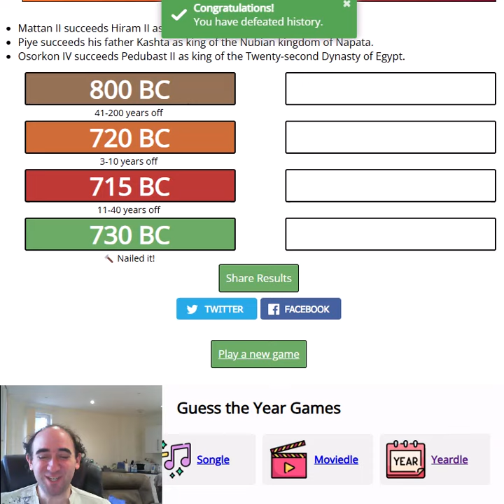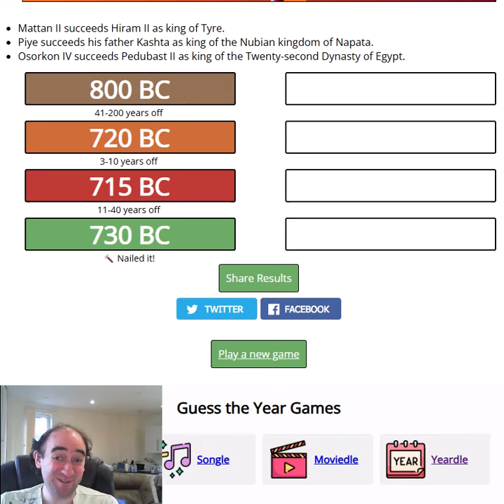Guess the YEAR! When were these events? (YEARDLE for 22 Aug 24)